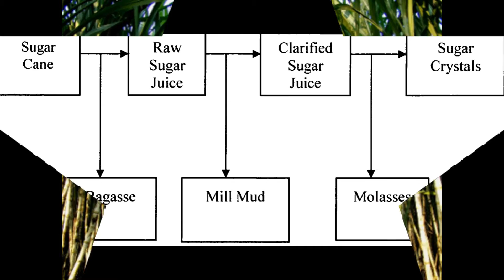Sugar Cane Molasses Exporters